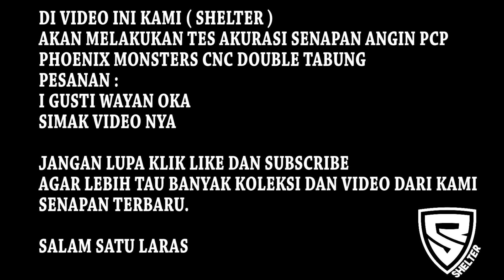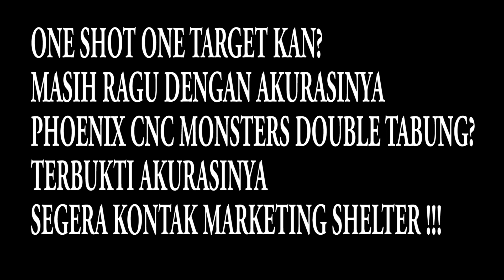Shelter Tes Akurasi Air Rifle Shot Senapan Angin PCP Phoenix Monsters CNC Air Rifle TRICK Shots !